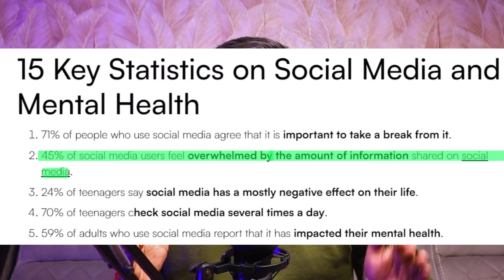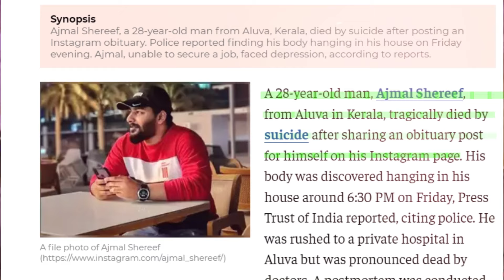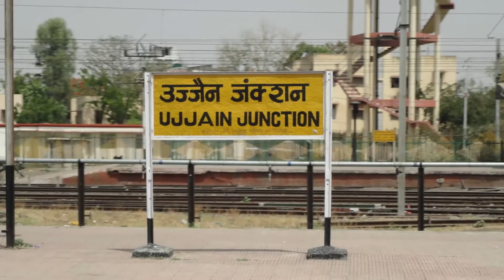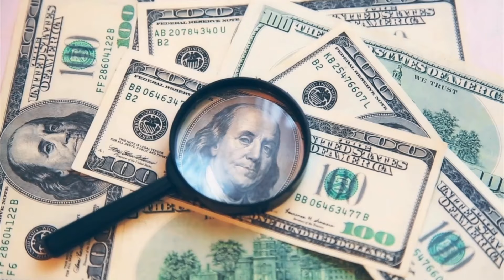Dark Reality of Social Media Influencers | How Social Media Destroys Your Life ?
How social media influencers are manipulating you and how these  influencers make money by selling you insecurities.

How social media influencers are faking their lifestyle on Social Media and how their presence effect our health and happiness
Enhance your communication skills and master the art of public speaking with my comprehensive documentary videos.

Whether you're looking to overcome stage fright, captivate your audience, or refine your presentation techniques, you'll find valuable tips, strategies, and practical insights here.

Learn how to speak confidently without getting nervous in my specialized online course.